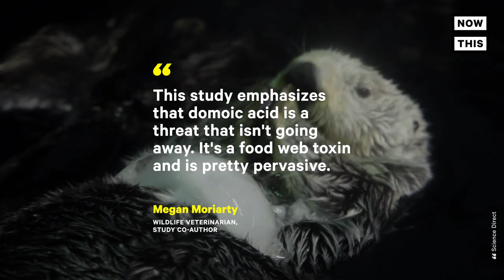How Algae Blooms Threaten Sea Otters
Toxic algae blooms are threatening sea otter populations by poisoning their prey — and the climate crisis is making it worse.

A study published in the journal Harmful Algae found that sea otters exposed to domoic acid in their food chains are 1.7x more likely to die of heart disease.

Domoic acid is a neurotoxin produced by harmful algal blooms, which occur when the water is unusually warm.

Domoic acid contaminates the otters’ prey, accumulating in the tissues of crabs and shellfish.